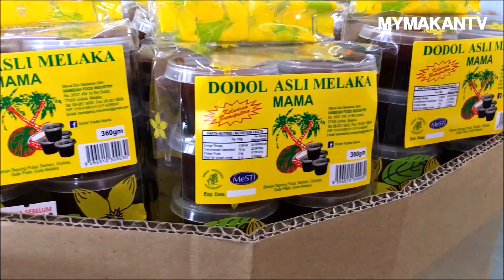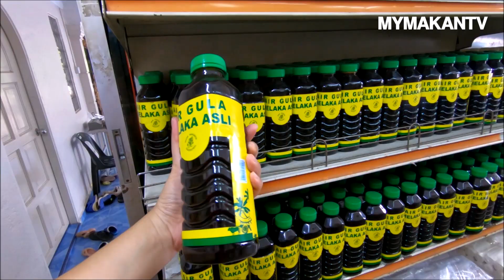🤤Dodol 'MAMA': Oleh-oleh wajib dibeli di Melaka 🎁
Ketika melawat Melaka, jangan lupa beli buah tangan balik. Tapi apa yang wajib dibeli? Tentulah makanan tradisional, terutamanya dodol. Dodol sangat terkenal di Melaka.

Hamidah Food Industry adalah pengeluar terbesar dodol di Melaka. Dodol mereka berjenama 'MAMA'. Mereka masih menggunakan ramuan tradisional iaitu adalah campuran tepung pulut, santan, gula Melaka asli dan gula pasir untuk menghasilkan dodol mereka.

Ia memakan masa kira-kira 8 jam dari mula membancuh, memasak sehingga siap sebelum dibungkus. Hasilnya adalah dodol yang lembut dan melekit yang cair terus di dalam mulut.😚

Dodol MAMA boleh didapati dalam 7 perisa iaitu perisa asli, durian, strawberi🍓, pandan, laici, kopi ☕ dan jagung🌽. Rasanya enak dan mampu menambat selera sesiapa sahaja.

Dodol MAMA boleh juga dibeli di kedai-kedai atau pasar raya termasuk di Jaya Grocer, Pasar Selayang, Pasaraya Chow Kit dan Central Market. Tetapi jika anda ingin mendapatkan dodol yang masih panas dan makanan ringgan tradisional yang lain pada harga borong, singgahlah di sini.

Dodol Asli Melaka MAMA panas - 1 kotak (lebih kurang 500g) RM8.

Hamidah Food Industry
3537, KM 15, Jalan Melaka - Muar, 77300, Merlimau Melaka.

【🎁MAMA Dodol : The dodol you must buy in Melaka 🎁】

If you don't know what to buy as gifts/souvenirs for family, friends and associates, consider buying Melaka's famous traditional snack, dodol.

Hamidah Food Industry is the largest dodol manufacturer in Melaka. Their dodol carries the brand 'MAMA'. They use traditional recipe in making their dodol and they include glutinous rice flour, coconut milk, original gula Melaka / palm sugar and granulated sugar.

The whole cooking process takes about 8 hours. And the result - soft and sticky dodol that melts in your mouth. 😘

MAMA dodols are available in 7 flavors; original, durian, strawberry🍓, pandan, laici, coffee☕ and corn🌽. They are also available in many shops and supermarkets including Jaya Grocer, Selayang Market, Chow Kit Market dan Central Market. But if you want fresh and warm dodol on the spot and other traditional snacks at wholesale price, you should visit them here.

MAMA Original Flavor Dodol (warm) - 1 box of about 500g dodol is RM8.

Hamidah Food Industry
3537, KM 15, Jalan Melaka - Muar, 77300, Merlimau Melaka.
We would love to connect with you!